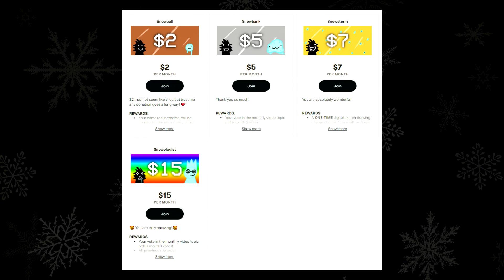The Local Heroes! Netflix's Kid Cosmic Review 👽 Crowned Cryptid 🌌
The famous Craig McCracken has release a brand new show for Netflix, Kid Cosmic. It's a short and sweet superhero journey full of surprises, let's talk about it!